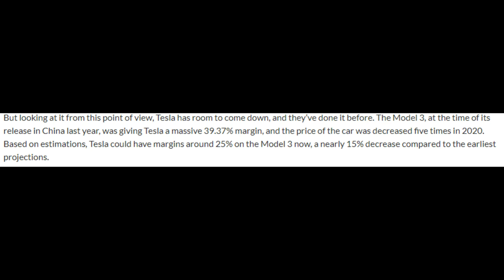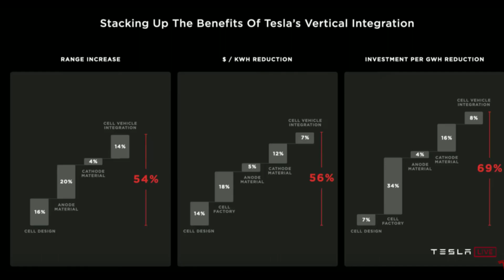THE MODEL Y ITS UNSTOPPABLE FUTURE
Welcome back to Teslanews. Today we will go into more details of how profitable the Model Y will be for Tesla in the near future. Therefore we unstoppable futre of the upcoming changes happening in the Model Y when produced in Austin and Grühnheide.

Cheers

Marian